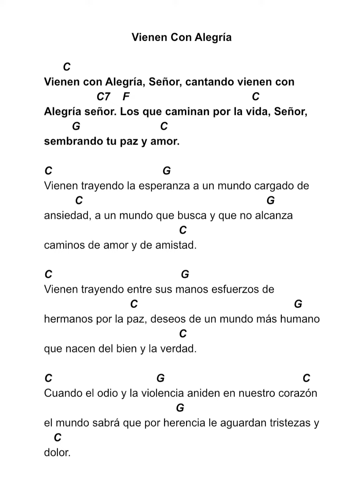Vienen Con Alegría — canto de entrada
C
Vienen con Alegría, Señor, cantando vienen con
                 C7    F                                        C
Alegría señor. Los que caminan por la vida, Señor,
         G                          C
sembrando tu paz y amor.

C                                    G
Vienen trayendo la esperanza a un mundo cargado de
          C                                                            G
ansiedad, a un mundo que busca y que no alcanza
                                            C
caminos de amor y de amistad.

C                                          G
Vienen trayendo entre sus manos esfuerzos de
                            C                                                   G
hermanos por la paz, deseos de un mundo más humano
                                            C
que nacen del bien y la verdad.

Cuando el odio y la violencia aniden en nuestro corazón
                                           G
el mundo sabrá que por herencia le aguardan tristezas y
   C
dolor.